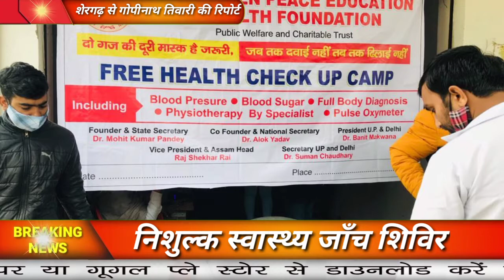अम्बर जी. पी . फ़ाउंडेसन द्वारा लगाया गया निशुल्क स्वास्थ्य जाँच शिविर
मथुरा जनपद के छाता तहसील अंतर्गत विकाश खंड चौमुहाँ के गाँव तरौली में अम्बर ग्रीन पीस एजुकेशन/ हेल्थ फ़ाउंडेशन द्वारा विशेषज्ञ डाक्टरो की देखरेख में निशुल्क जाँच शिविर लगाया गया जिसमें उपस्थित मुख्य चिकित्सक आलोक यादव के द्वारा बताया गया कि हमारी यह संस्था दिल्ली से संचालित है जो कि लोगों को कई तरह की जाँच व इलाज मुफ़्त में मुहैया कराते हैं और लोगों को कई तरह की सुविधाएँ भी दी जाती हैं जिनमे मुख्य रूप से बी पी की जाँच, ब्लड जाँच, पल्स ओक्षिमिटर, गठिया व जोड़ों के दर्द सहित पूरे शरीर का डाईगनोशिश भी दिल्ली नोइड़ा व मथुरा से आए अनुभवी चिकित्सकों की देखरेख में होता है। वहीं डॉ आलोक यादव द्वारा बताया गया कि हमने दो दिन पूर्व ग्राम प्रधान को सूचित कर दिया था ताकि ग्राम प्रधान के द्वारा ज़्यादा से ज़्यादा लोगों को पता चल सके वहीं डॉ ने यह भी बताते हुए कहा कि काफ़ी संख्या में लोग आए और मुफ़्त में जाँच व उपचार भी कराया कई लोगों को हमारे स्टाफ़ द्वारा फ़िजीयो थेरेपी भी दी गई जिससे लोगों को काफ़ी फ़ायदा भी हुआ और आगे भी हमारा यह अभियान जारी रहेगा और जहाँ भी लोगों को ज़रूरत होगी हम वहाँ जाकर व कैम्प लगाकर लोगों को पूर्ण रूप से मुफ़्त में उपचार देंगे।